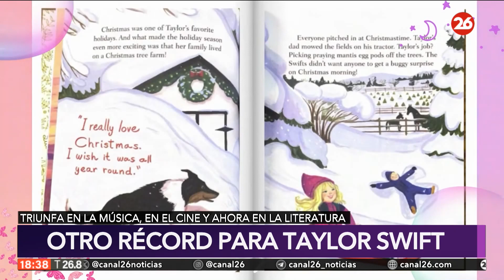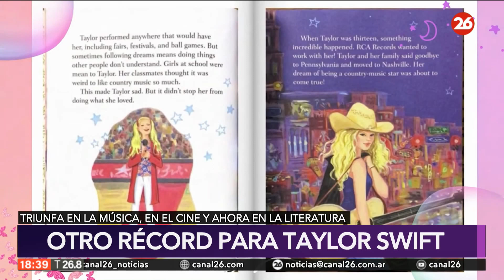Taylor Swift vendió 1 millón de ejemplares de su biografía para jóvenes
👉 Taylor Swift: A Little Golden Book Biography (Taylor Swift: una biografía de Little Golden Book). Ya ha vendido un millón de ejemplares, convirtiéndose en el título que más rápido se ha vendido en la historia de la serie literaria.